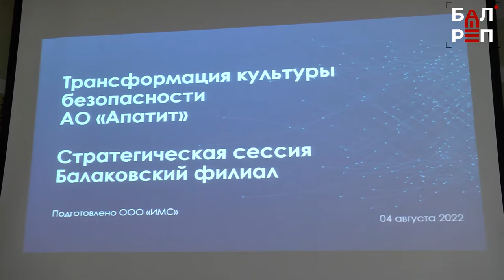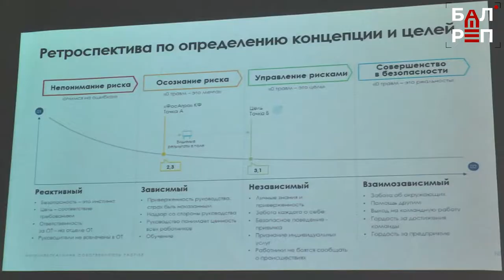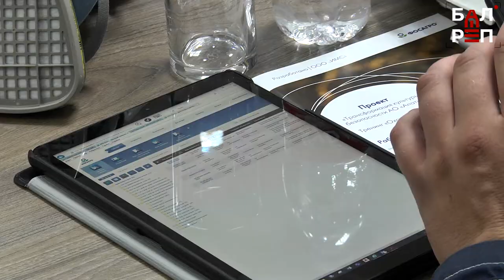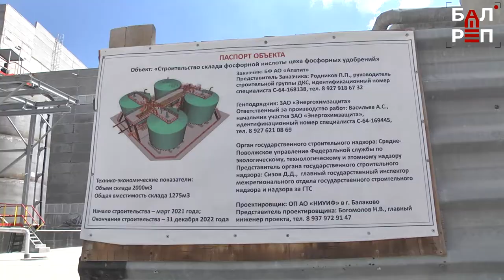В БФ АО «Апатит» (Группа «ФосАгро») продолжается трансформация культуры безопасности